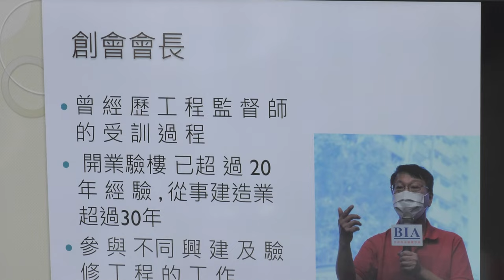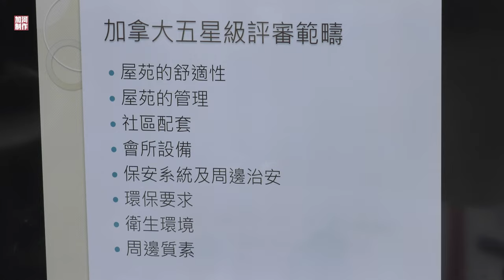香港BIA REMAX3